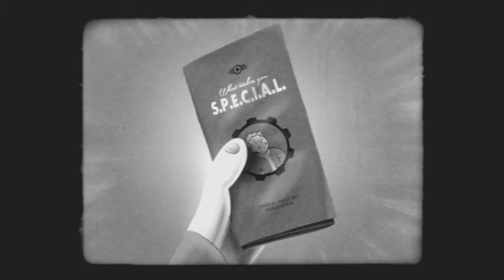Fallout 4 Intelligence